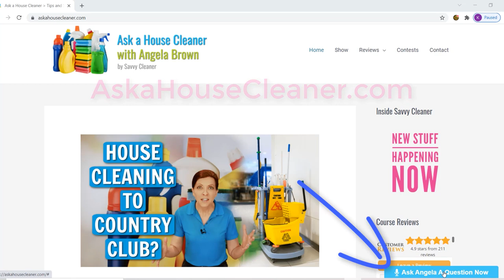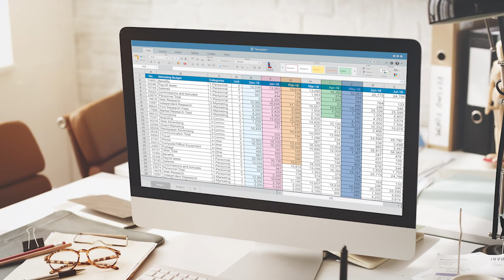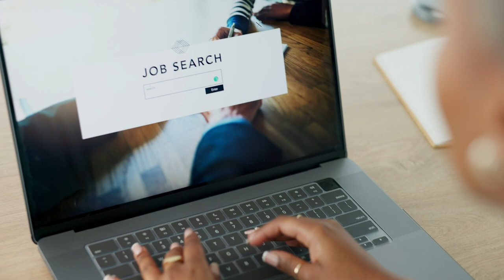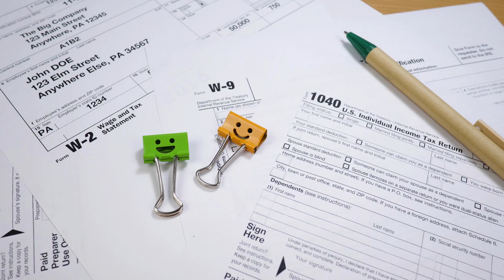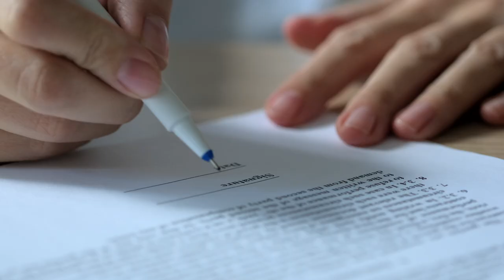How to Guarantee You Get Paid for Your Work - House Cleaner Quits!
Wanna know how to guarantee you get paid for your work? Are you tired of dealing with bounced checks and unpaid wages from your boss? Learn how to protect yourself and guarantee payment for your hard work with our helpful tips on creating a solid job agreement and taking the necessary steps when starting a new cleaning job.

*** HOW TO GUARANTEE YOU GET PAID FOR YOUR WORK CHAPTERS ***
0:00 - Meet Angela Brown, the House Cleaning Guru
0:26 - How do I tell my boss I don't want to work for her anymore?
0:51 - Does Walmart charge to cash a check?
1:52 - How do I quit my job without being a jerk?
2:31 - How do I find a new job that will pay me correctly?
3:00 - Should I know how much the job pays before I interview?
3:14 - Do I need to ask how many hours I need to work?
3:29 - How do I know what exactly I'm being paid for?
3:42 - How do I know upfront about how I am being paid for a job?
3:53 - Should I find out when I will be paid?
4:04 - Do I need to ask what taxes will be taken out?
4:33 - If my employer doesn't take out taxes, do I need to pay them?
4:50 - What is a job agreement?
5:15 - Will the job agreement detail what jobs I will be doing?
5:36 - Will I be paid mileage?
5:51 - Will the company pay for my auto insurance?
6:37 - Is there an industry standard for cleaning jobs?

How to Say Anything to Anyone: A Guide to Building Business...
Make Your Mark: The Creative's Guide to Building a Business
People Skills: How to Assert Yourself,
How To Analyze People Ultimate Guide: Learn Psychology...
Convince Them in 90 Seconds or Less: How to Connect in Business